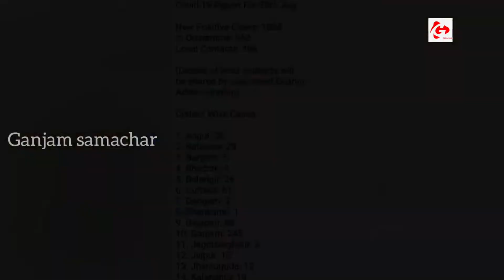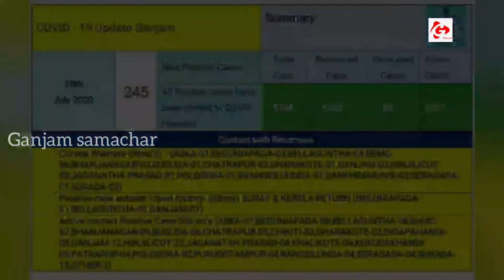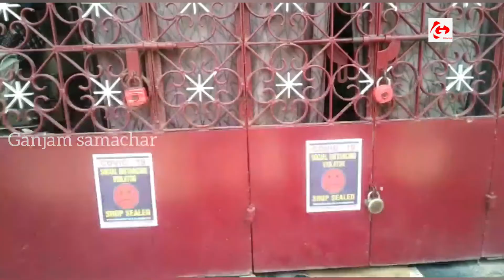ଗଞ୍ଜାମ ଜିଲ୍ଲାପାଳଙ୍କ ସୂଚନା ସହ ଆଜିର ଗଞ୍ଜାମ ଖବର।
ଗଞ୍ଜାମ ସମାଚାର